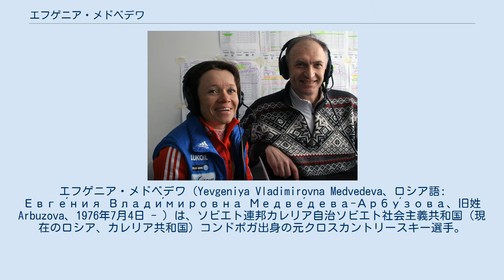エフゲニア・メドベデワ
エフゲニア・メドベデワ（Yevgeniya Vladimirovna Medvedeva、ロシア語: Евге́ния Влади́мировна Медве́дева-Арбу́зова、旧姓Arbuzova、1976年7月4日 - ）は、ソビエト連邦カレリア自治ソビエト社会主義共和国（現在のロシア、カレリア共和国）コンドポガ出身の元クロスカントリースキー選手。
2000年代にロシア代表として国際大会で活躍した。
 メドベデワ（旧姓アルブゾワ）は1997年1月5日にクロスカントリースキー・ワールドカップにデビュー、15km42位となった。
 2005年2月12日に10kmでワールドカップ初勝利。
2005年ノルディックスキー世界選手権では4×5kmリレーで銀メダルを獲得した。
 2006年のトリノオリンピック代表に選出され、パシュート銅メダル、4×5kmリレーでは金メダルを獲得した。
 2009年ノルディックスキー世界選手権では30kmで銀メダルを獲得した。
 2010年のバンクーバーオリンピックに2度目のオリンピック出場、10km7位、15kmパシュート39位、リレー7位となり、この大会を最後に現役を引退した。